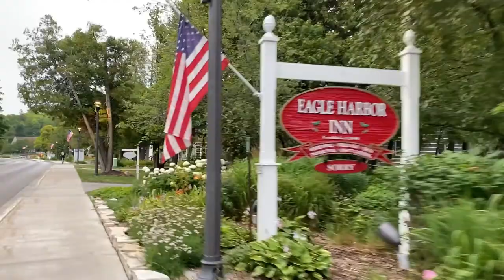Ephraim Wisconsin Most Beautiful Waterfront Small Town In Door County 2022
A slow bike ride view of the beautiful small village of Ephraim, Wisconsin in Door County on Green Bay which is an arm of Lake Michigan.  The population is only around 300 people.  It was my favorite place in Door County, Wisconsin, and I loved all of Door County.  We stayed at the Waterfront Inn, which had a wonderful view and provided Kayaks and bikes for free for guests.  There were no grocery stores, but restaurants available.  If you are looking for a quiet, beautiful place to get away and rest, this is the spot.